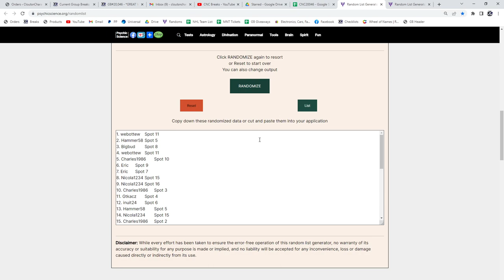20-21 UD Extended & 21-22 UD Extended Hockey Retail Box Break - C&C GB #20,046